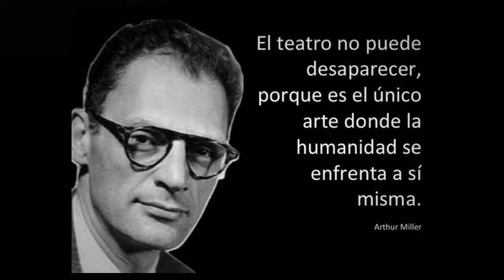MICRO TEATRO MIAMI CCE 2014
Una constelación de actores presentan grandes textos en micro salas de teatro
Microobras de teatro en sesión continua para un máximo de 15 espectadores Video created by FRANKLIN A. BLANCO of White Aplle Tree ...